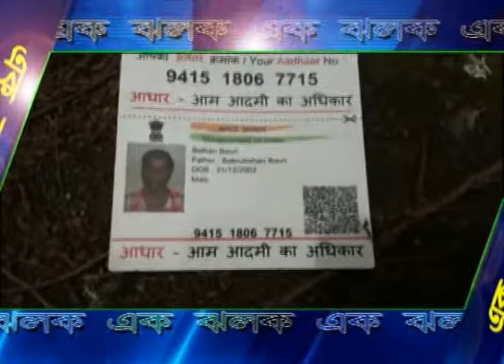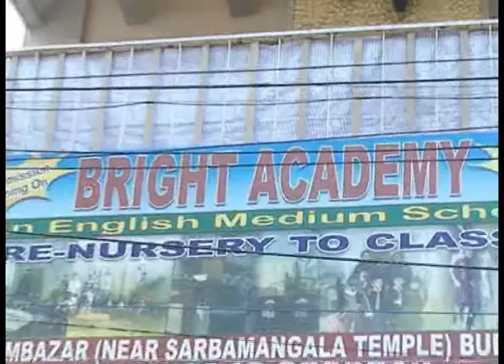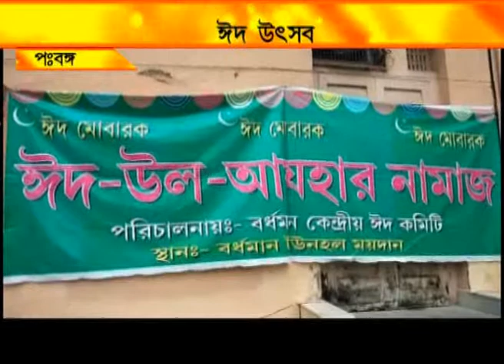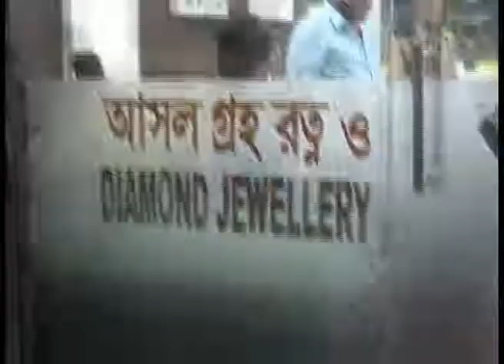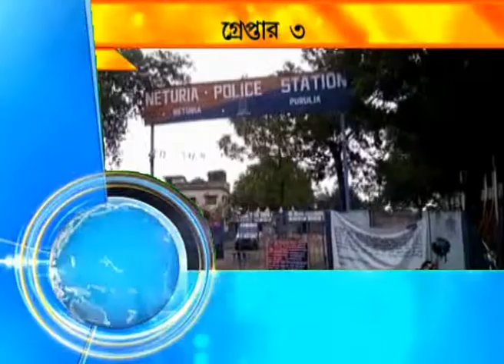NEWS 22.8.18 3RD